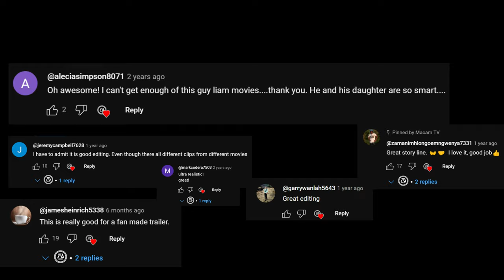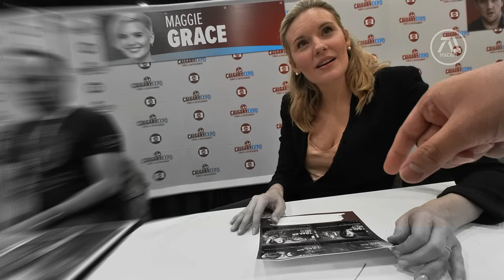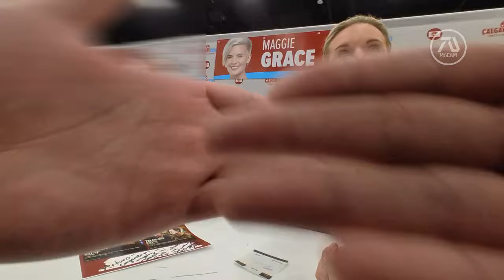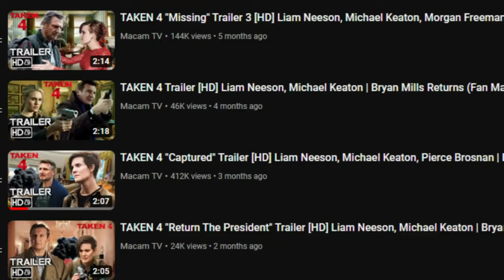Conversation with a Celebrity: Maggie Grace the star of Taken Franchise!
Taken is franchise is special in MacamTV because the Taken 4 dream trailer is the longest running episodic trailer series in MacamTV. I had the opportunity to meet and have a conversation with the star of the Taken franchise Maggie Grace at Fan Expo!

Topics we talked about include the viral Taken 4 dream trailers, what is her concern about A.I possibly taking over their jobs and what its like to be a celebrity!

MacamTV fan made trailers are designed to be rated “R” for realistic. Created to inspire film makers, actors and fans in hopes that the dream movie will become a a real movie someday.

Long Time Members:

Editing Details:

I only planned to get an authograph from her, but was blessed with the chance to have a conversation!